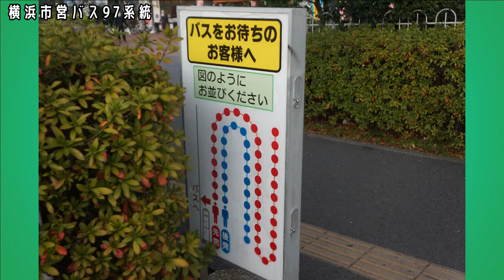横浜市営バス97系統【鉄道研究会】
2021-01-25